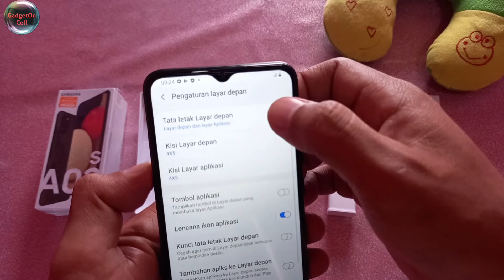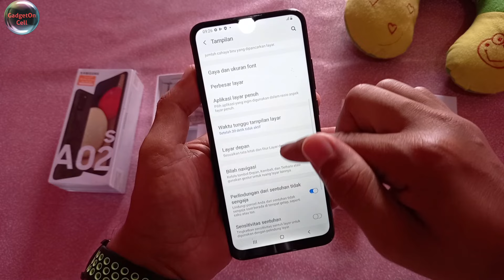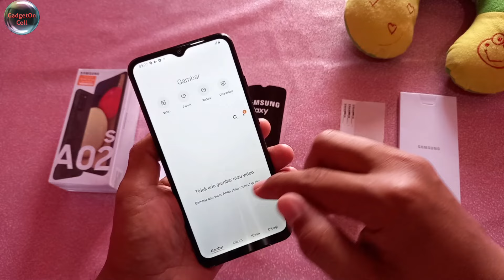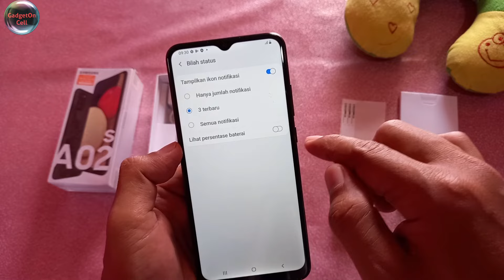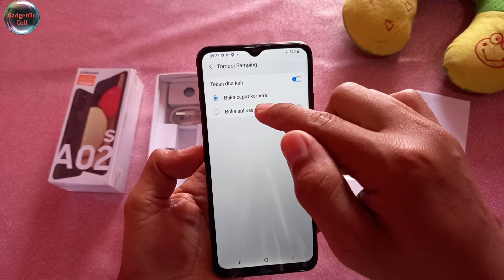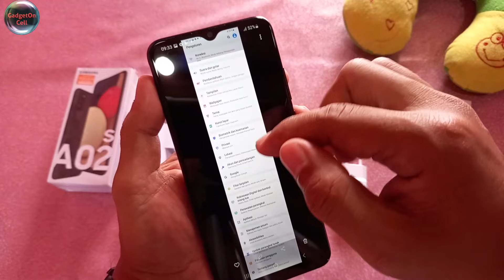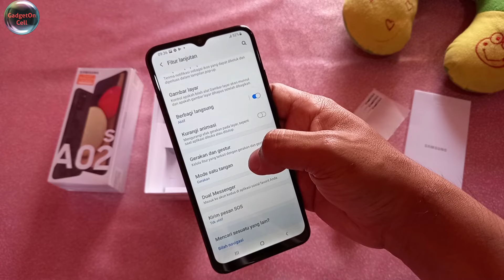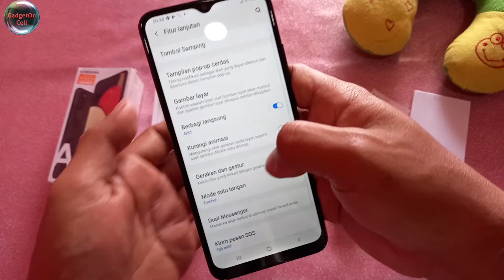Fitur Tersembunyi Samsung A02s Yang wajib kamu tau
Suka klik like
tidak suka dislike saja